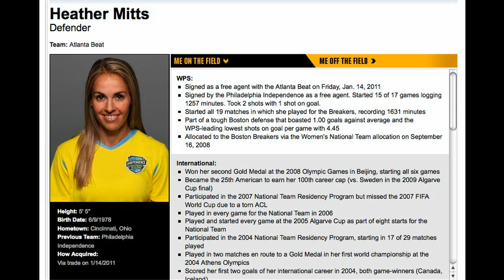Heather Mitts of Atlanta Beat and US Women's National Team on Jared Montz Soccer Podcast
Heather Mitts of the Atlanta Beat and US Women's National Team is this week's guest on the Jared Montz Soccer Podcast.  She has been capped over 100 times for the USWNT and is one of the more popular womens professional soccer players.

Listen to a few clips from the interview here. To listen to the full interview download the Jared Montz Soccer Podcast in iTunes for free

Say Hello!